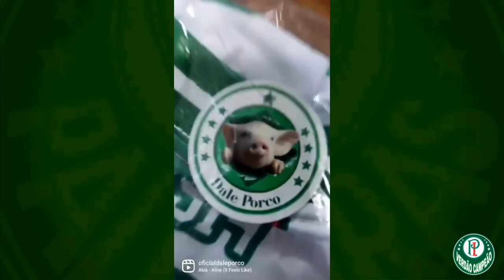💣AGORA ! DUAS NOTÍCIAS BOMBÁSTICA ACABOU DE ACONTECER NO PALMEIRAS